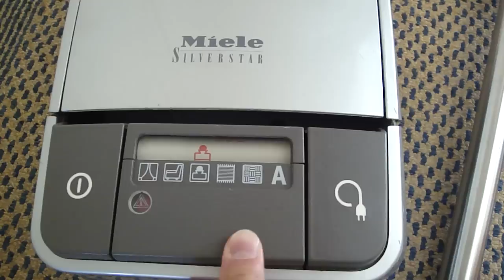Miele Silverstar S280i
Miele Silverstar S280i. Made in Germany 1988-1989. Automatic power control,  1200W.